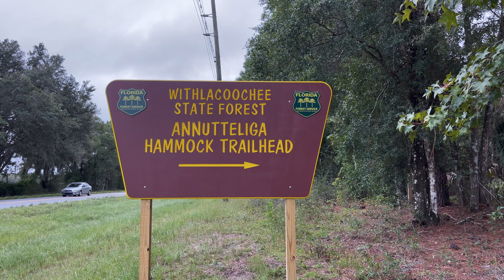Halloween Vibes at Annutteglia Hammock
Ever had a dark, creepy feeling before heading into the woods? Perhaps it was the Golden Orb Weaver right at the trailhead, who knows?  The morning's weather alternated between clouds, wind, sun, and finally - rain.